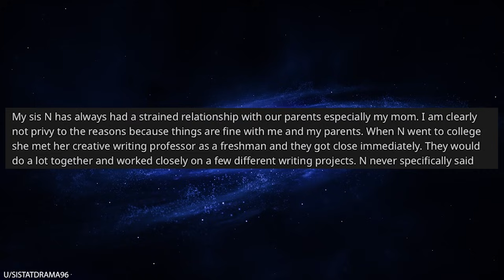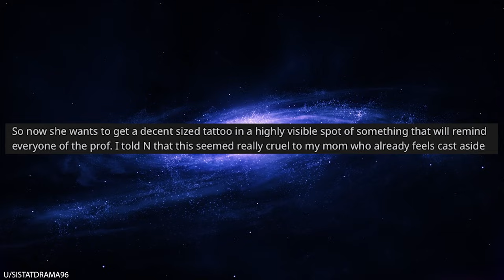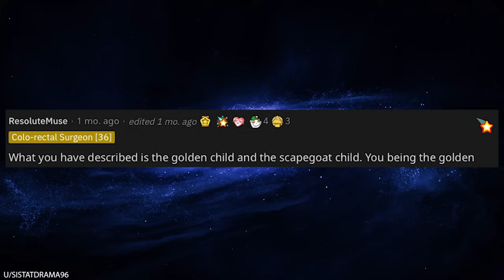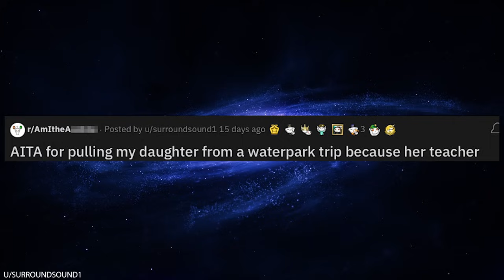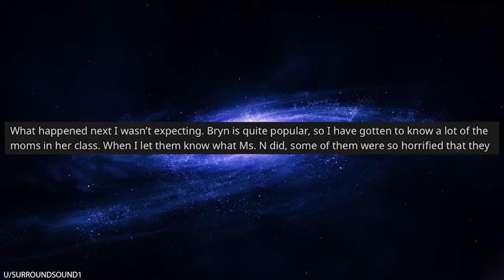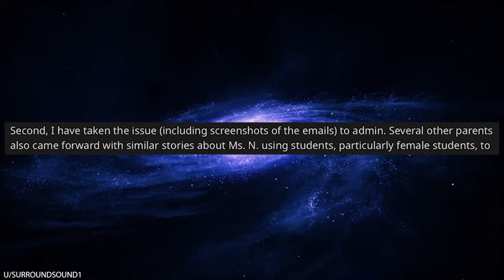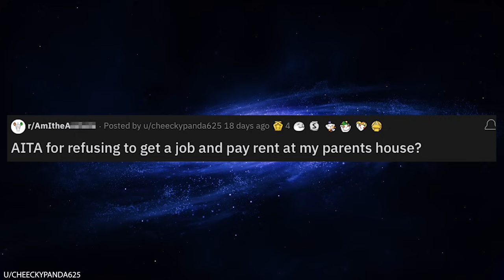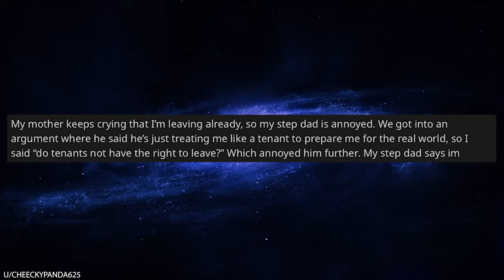r/AITA Karen Wants Me To Get a Tattoo of Her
0:00 Intro
0:08 Tattoo idea
5:09 The golden child
6:47 Bad teacher
11:55 Living at my parents